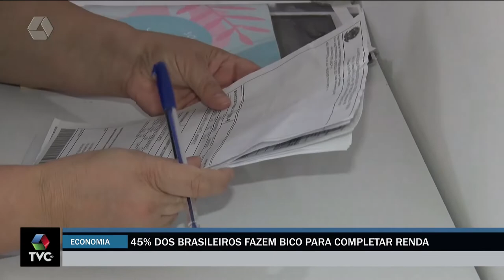Mais da metade dos brasileiros precisam fazer ‘bico’ para complementar a renda